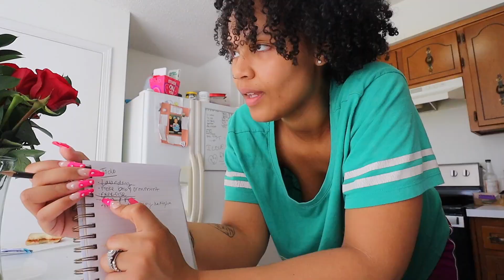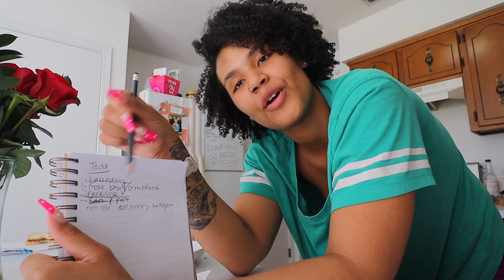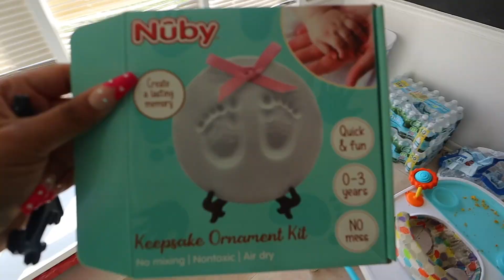DAILY VLOG: I've waited TOO long for this, holding MYSELF back!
day in the life of a stay at home mom vlog. I really feel like I be holding my own self back sometimes. I can't believe I waited this long for this, but we got her done lol.